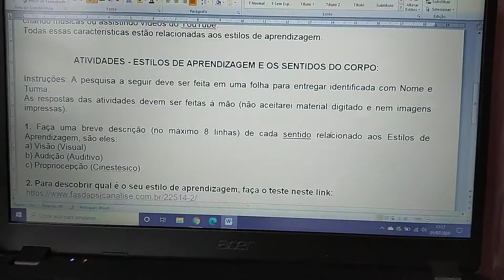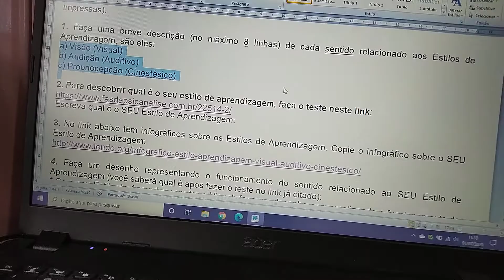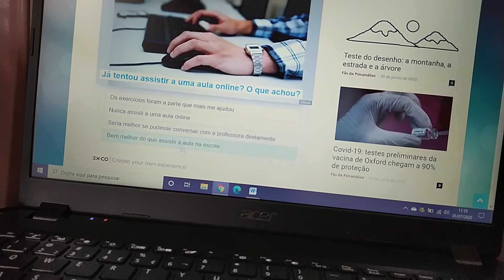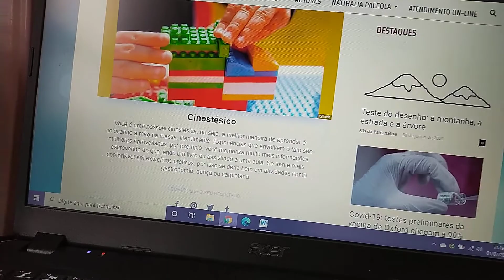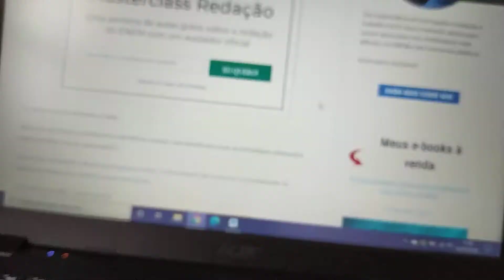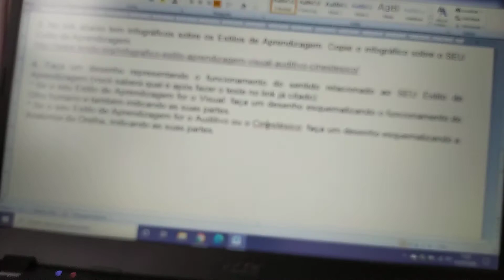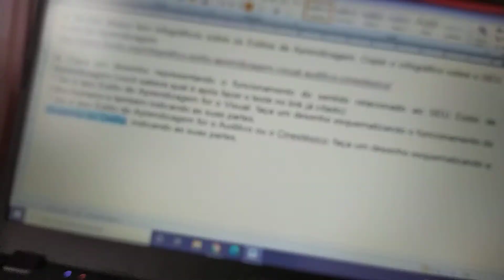Estilos de Aprendizagem - explicação de atividade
Desculpem a imagem fora de foco quando eu mostro a tela do computador. O celular tentou ajustar o foco automático e ficou um pouco difícil de ver. Mas acho que não interfere no entendimento.
Gostaria que vocês deixassem nos comentários se esta explicação ajudou, se ficou claro ou se tem algo a melhorar.
Cuidem-se. Fiquem bem.
Prof.Josi

✓ Vídeo aula com explicação sobre a atividade de Estilos de Aprendizagem
Professora: Josiele Moschetta Machado